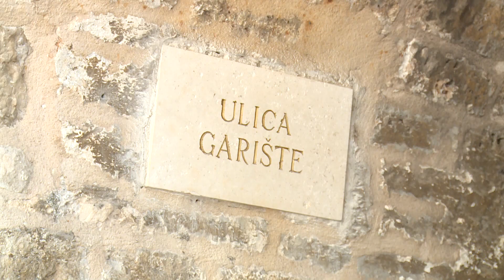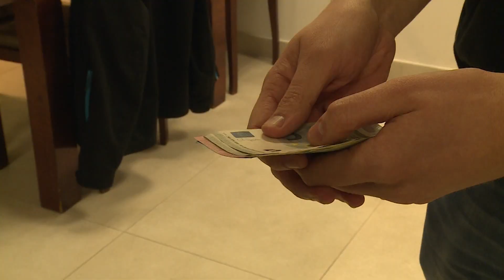Kasne radovi na Vili Čingrija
Projekt Regionalnog centra kompetentnosti kapitalni je županijski projekt, čija bi realizacija trebala biti završena do studenog ove godine. Ipak, župan Nikola Dobroslavić i ravnatelj Turističke i ugostiteljske škole Antun Perušina ističu kako nisu zadovoljni brzinom izvođenja radova u Vili Čingriji. Župan odbija mogućnosti kašnjenja i plaćanja penala, a Perušina pak najavljuje kako će se objekt staviti u funkciju najkasnije početkom iduće sezone.